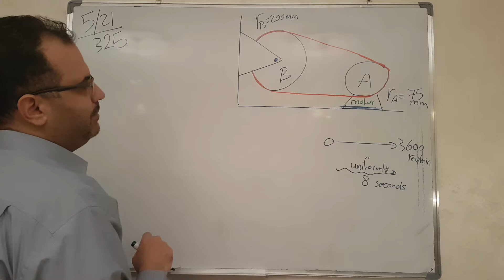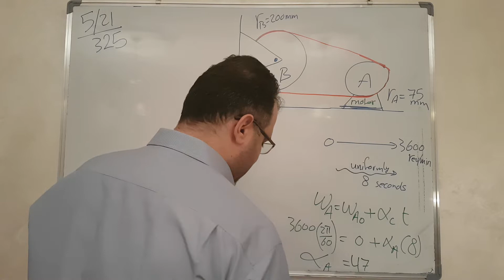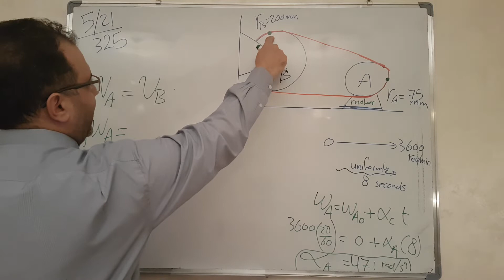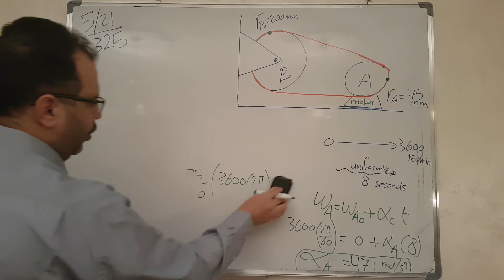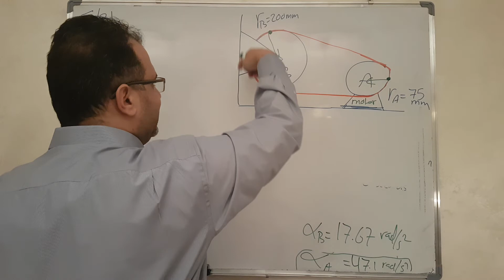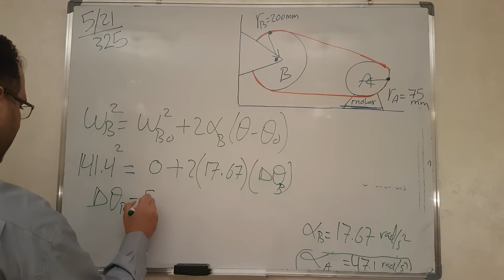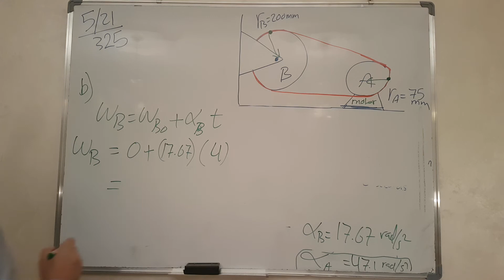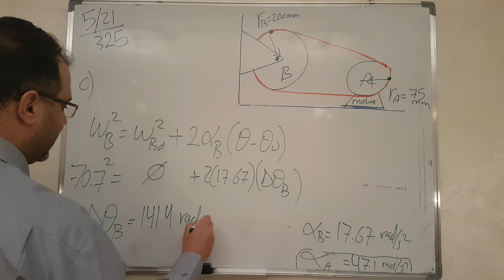Sections 5/1+2: Rotation (Part 4/4)